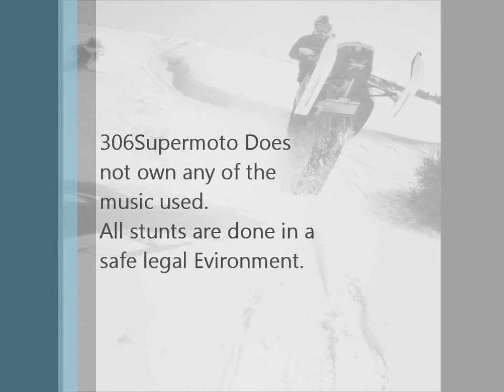lifes fun!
little bit of a look at some of the fun things we do!